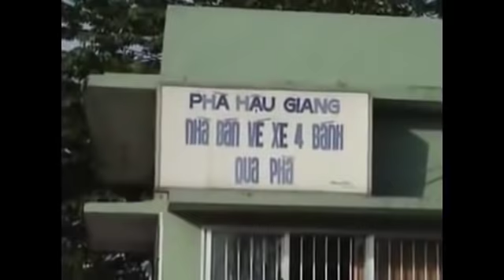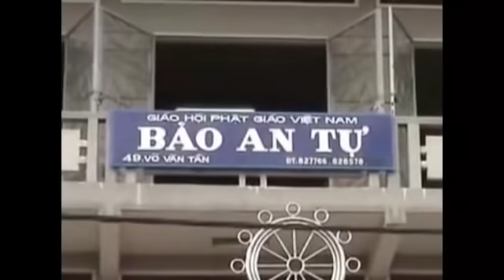Người Tu Phật Phải Giữ Giới - Thầy Thích Thanh Từ